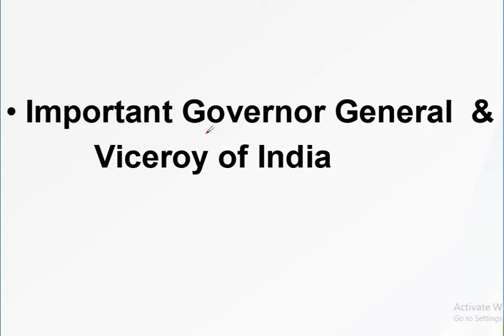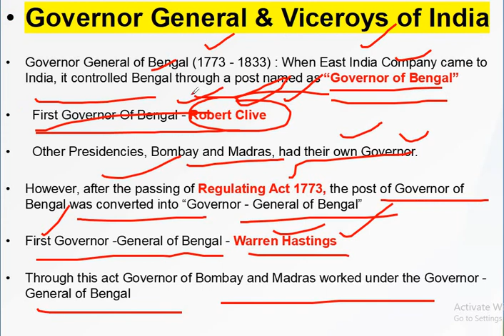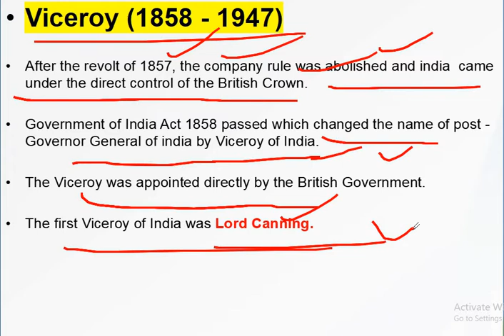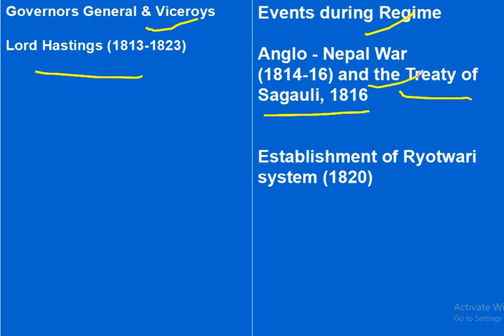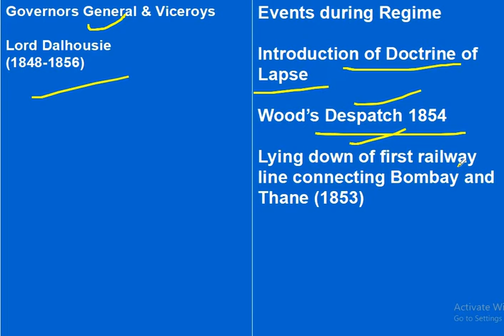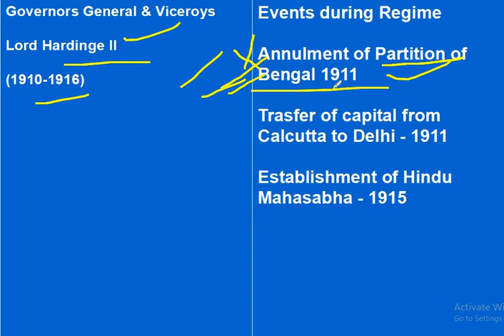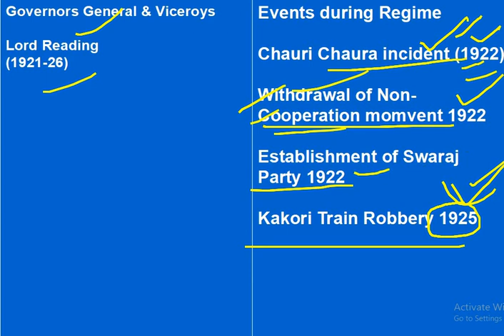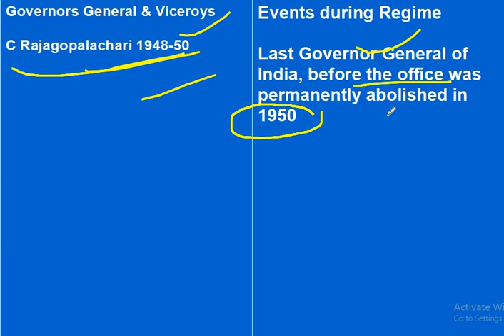Important Governor - General & Viceroy of India l JKSSB l SSC l Railway l All Competitive Exams